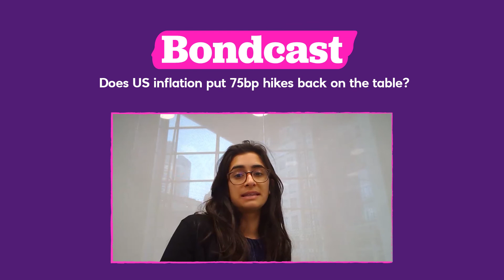Bondcast: Does US inflation put 75bp hikes back on the table?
In the latest episode of Bondcast, Imogen Bachra, Giles Gale, and Jan Nevruzi discuss the latest US inflation print and share perspectives on market pricing in Europe and the UK.

NB: This was recorded on 11 May 2022.